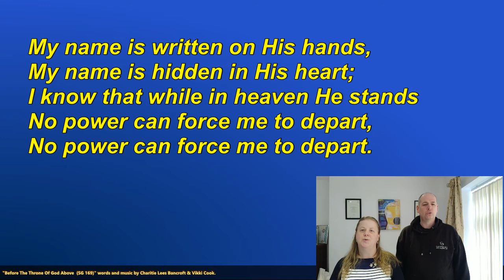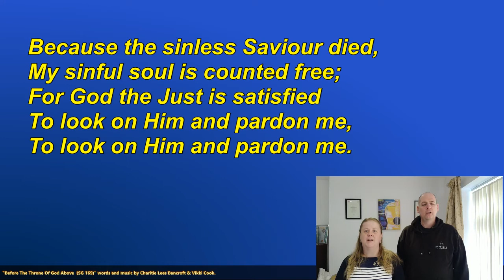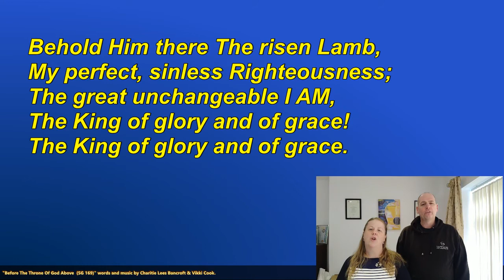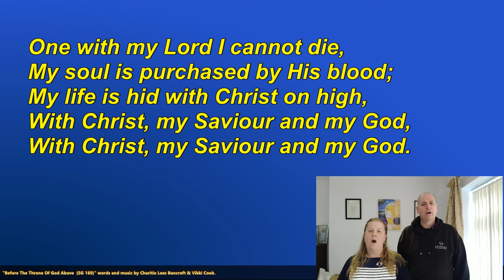Before the throne of God above